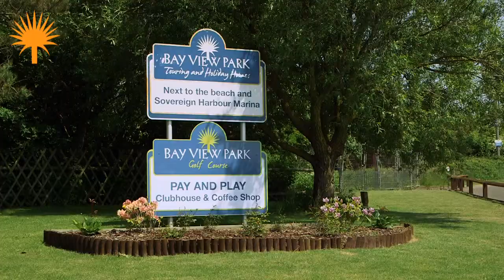Bayview Holiday Park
A Localstars video for Bayview Holiday Park